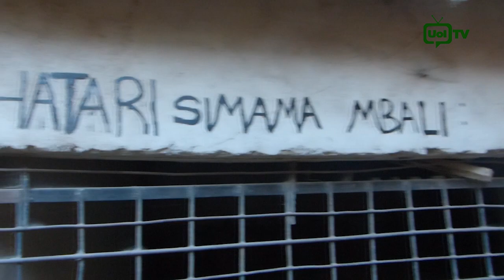CALATORIA: Fahamu Maajabu Yanayopatikana Magic Zoo Site Iringa